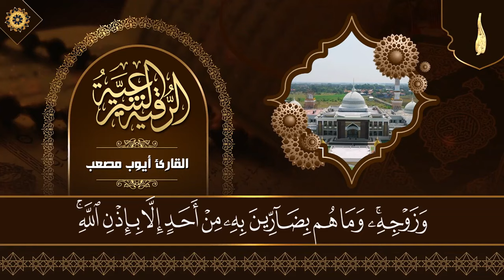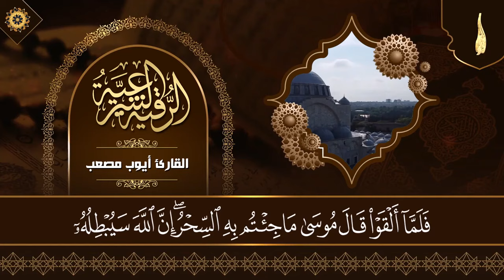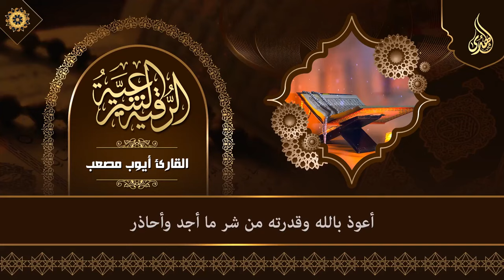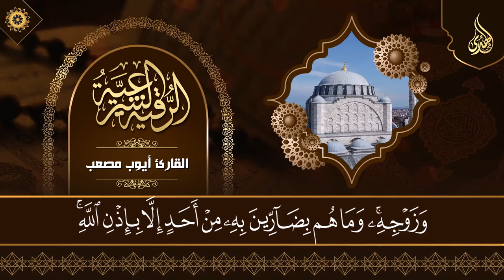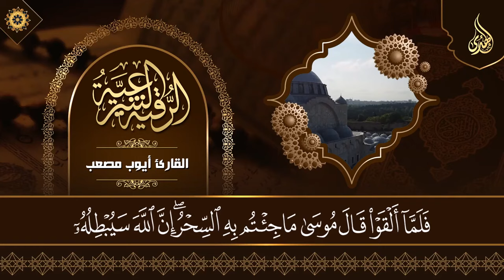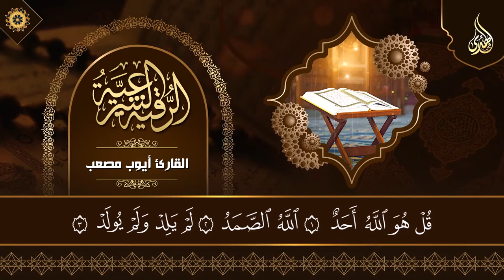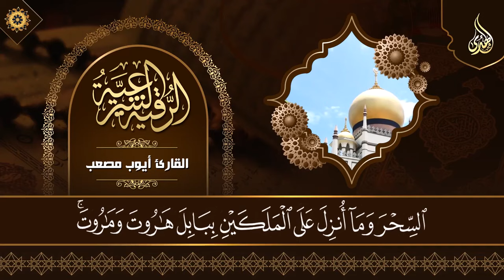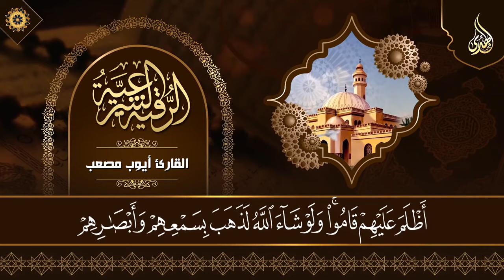أقوى رقية شرعية شاملة مكتوبة لعلاج السحر والمس والحسد والعين الحاقدة في الرزق والبيت والأولاد